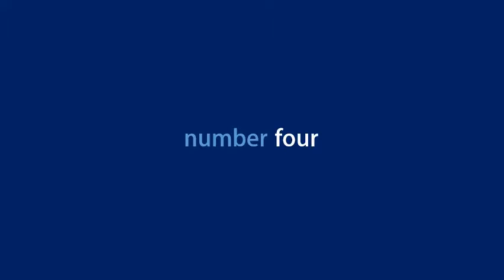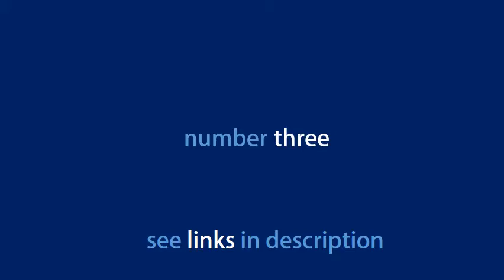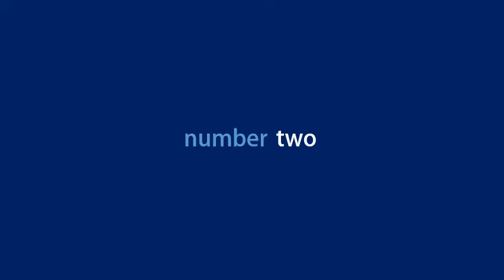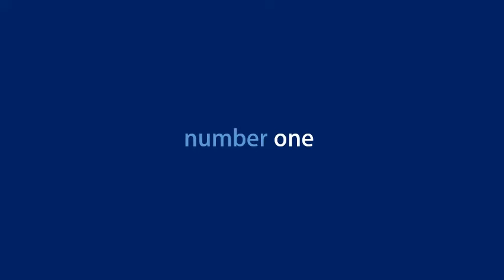Top 5 Trendy Modern Bulbs With Fabric Shade You'll Love To Buy From Amazon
"Top Rated Cute Night Lights You Should Have - Christmas Gifts 4 Loved Ones

 See More Details of : :

1. Goodnight Owl Rechargeable Night Light for Kids Toddlers Multi Color LEDs 9 Colors! Remote Control BPA Free Silicone 9 Levels of Brightness Auto Off Timer. Super Cute and Fun!

2. ATOMFIT LED Nursery Night Lights for Kids: Cute Animal Silicone Baby Night Light with Touch Sensor and Remote Portable and Rechargeable Infant or Toddler Cool Color Changing Bright Unicorn

3. OUNUO Night Light for Kids Baby Nursery Night Light with Touch Sensor Portable Rechargeable and Cute Nightlight Lamp Pink

4. Night Lights for Kids One Fire Baby Nursery Night Light Cute Cat Soft Silicone Animal Kitty Lamp Portable Breastfeeding Room Decor Nightlights for Children Toddler Teen Girls Boys Mothers Gifts

5. Tecboss Baby Night Light Cute Chick Night Light for Kids Soft Silicone Kids Nightlight Rechargeable LED Touch Lamp Baby Girl Boys Gifts Birthday Gifts for Toddler Kids

 Buy Lamp Shades from popular brands such as RDC, Salebrations, Shady Ideas and more at best prices from Amazon India. and 5 more promotions. 3.9 out of 5  Starry Night Fabric Lamp Shade, 12 inch Dark Brown  You will find lamp shades in materials like khadi, cotton, satin, lace, handmade paper and more.  e Wall Lamp With Stylish Glass Shade In One Metal Fitting, With B22 Holder From 5 To 80 Watt, Best Use With LED- 7 Watt; Material: Shade-Glass, Get 5% cashback on a minimum purchase of Rs 2000 with HDFC Bank Debit  lamp brought to you by somil this lamp will impress anyone with its modern   Online in India. Buy light shades at Best Prices - Amazon.in. Philips T Bulb 10 Watt LED Bulb, Base B22 (Cool Daylight, Pack of 3)  You can go for it. Lights: Buy the latest indoor lighting products at Amazon.in.  You Save: 451 (36%) Syska Base B22 9-Watt LED Bulb (Pack of 2, Cool Day Light) (Cool Day . Shop for these indoor lighting options on Amazon.in and enjoy exciting deals and SHOPMOREUNEED. lakshya sky. D'Mak. BETTER MARKET. SPARKSHINE.  Buy lamp shades for wall at Best Prices - Amazon.in. Craftter Elegant Half Shade Wall Lamp Fixture with Rich Beige Fabric. The attached wires could have been slightly longer and better quality though. (49) totally loved it. best quality. Segolike 6W Modern LED Wall Light Semicircle Lampshade KTV Hall Bedroom   Buy lamp shades at Best Prices - Amazon.in.  5. Kurtzy Modern Luxurious Crackle Pebble Table Desk Night Lamp Beautiful Art "Five Stars" - by Kanika (Delhi) AADHYA CREATIONS Fabric Tapered AC Lampshade (White with Polka Dots, If you're looking for a shade for a bigger lamp this isn't your thing but it gave   Buy table lamp shades at Best Prices - Amazon.in. RDC Round Fabric Slanting Khadi with Lace Border Lamp Shade for Table Lamp, 12 Inches (Cream).  Find the highest rated products in our Lamps, Bases & Shades store, and read the most helpful customer reviews to help you find the 36 of the 40 reviews are 4-stars or 5-stars In short i would say i love this product. Craftter Red Fabric Shade White Diamond Metal Base Decorative Night Bedside Small Table Lamp.  Buy HAITRAL Gold Table Lamps Set of 2 - Small Desk Lamp with Linen Fabric Shade & Metal Base, 13.8 Inches Stylish  HAITRAL Bedside Table Lamps - Modern Nightstand Lamp Set of 2, Simple Desk Lamp with Wooden Base, Lamps for… problem please kindly contact us first, we will support you a best solution!